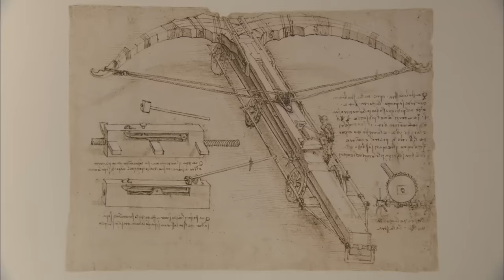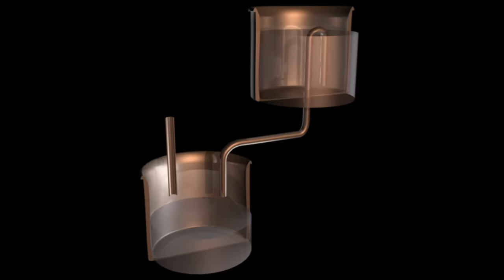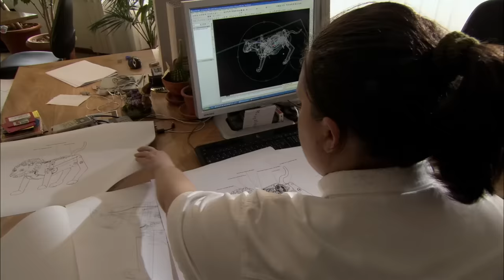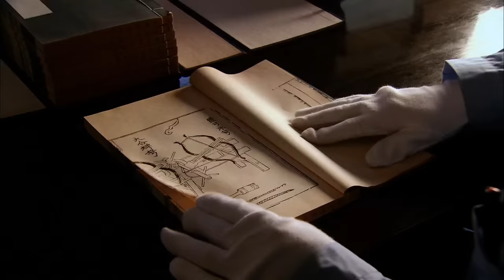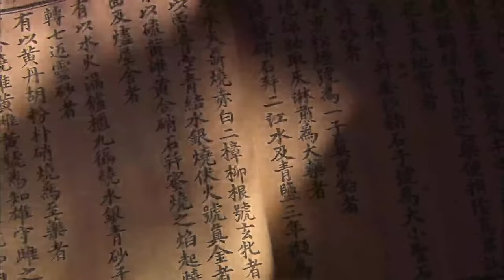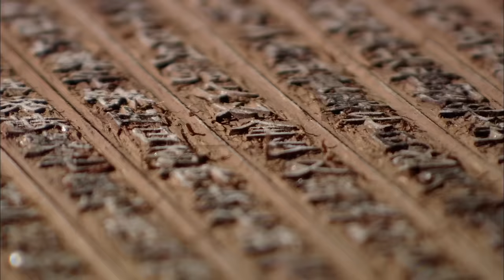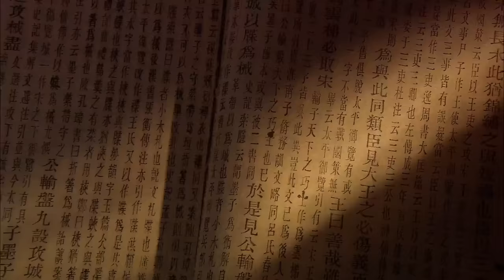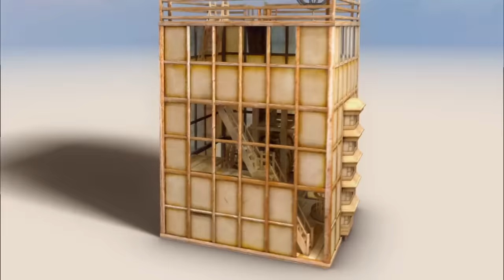Ancient Discoveries: Uncovering Major Secrets of Our Past *2 Hour Marathon*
We unveil the remarkable story of how China created a myriad of ingenious devices including cosmic machines able to collect data on the stars, hydraulic hammers, water-controlled clocks, and mass production plants powered by water. See more in this two-hour marathon from Ancient Discoveries.

Tantalizing clues are making historians rethink the sophistication of ancient cultures. Explore ancient cars, superships, Egyptian warfare, ancient robots and more.